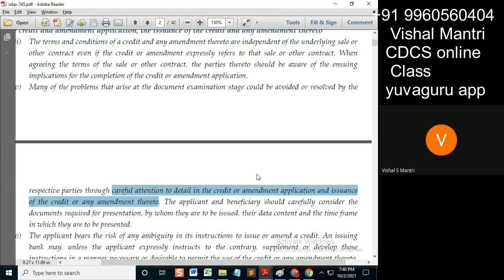CDCS class ISBP 01102021 watermark#shorts21